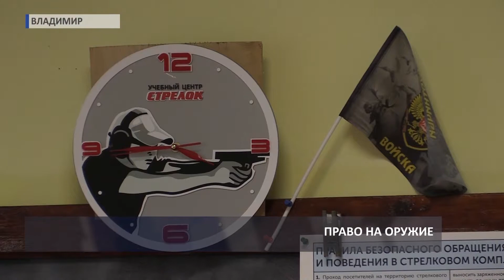2019 02 21 ИНФОБЛОК Безопасность HD